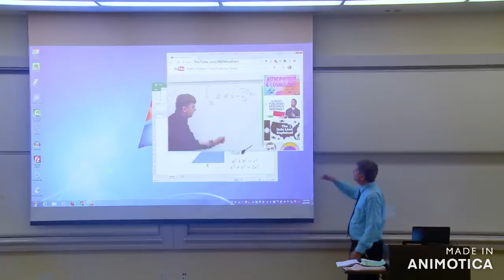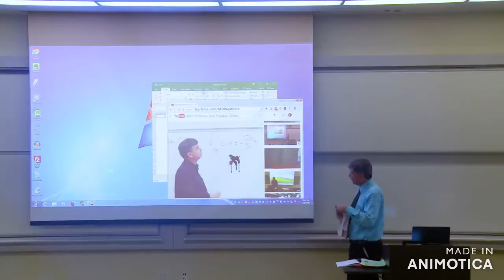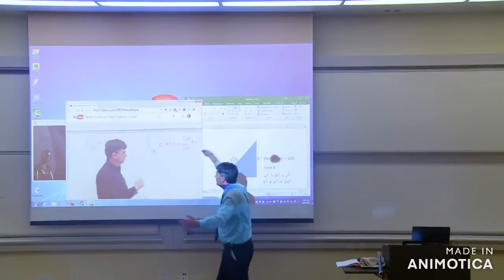Math Professor Fixes Projector Screen (April Fools Prank)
A prank he did for April Fool's Day for my math class. He "accidentally" drew on the projector with a whiteboard marker, and get help from the YouTube video.

Created by Matthew Weathers
Filmed at Biola University in California